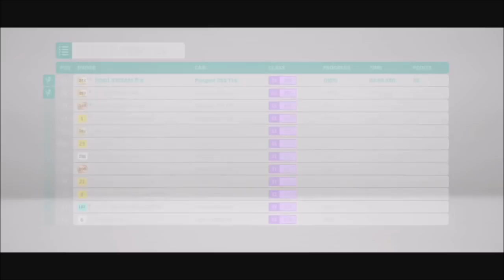Forza Horizon 4 - How To Get The HOONIGAN FORD RS200 EVOLUTION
Heres just a brief guide on how to unlock the Hoonigan Ford RS200 Evolution in this weeks seasonal championship, and some awesome gameplay after the RS200 has been tuned to well over 1,000 BHP!!!